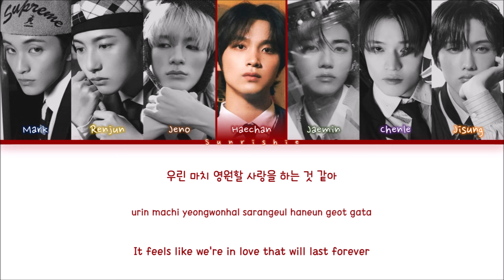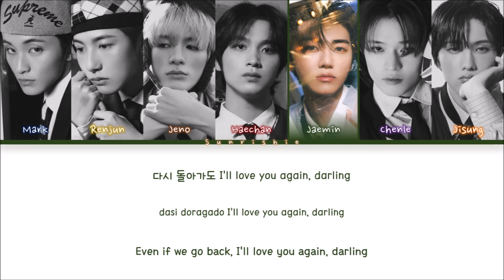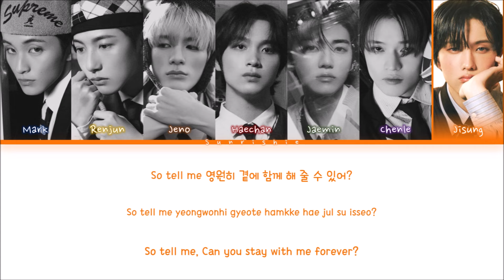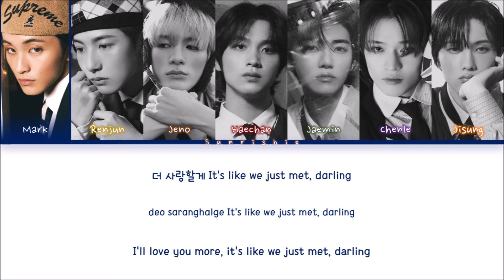NCT DREAM 'Like We Just Met' Lyrics [Han/Rom/Eng-Color Coded Lyrics]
NCT DREAM's 3rd album 'ISTJ' is out!

[Tracklist]
01 ISTJ
02 Broken Melodies
03 Yogurt Shake
04 Skateboard
05 파랑 (Blue Wave)
06 Poison (모래성)
07 SOS
08 Pretzel (♡)
09 제자리 걸음 (Starry Night)
10 Like We Just Met

Artist: NCT DREAM 엔시티 드림
Song: Like We Just Met
Album: 3rd album 'ISTJ'
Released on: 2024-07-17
NCT DREAM Like We Just Met Color Coded Lyrics